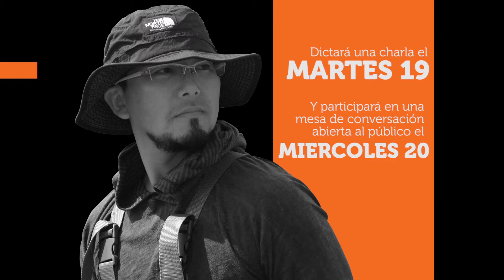Conferencista Dr. Marino Morikawa (2ª Conferencia Redagrícola ICA 2018)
El experto dictará una charla en la Conferencia Redagrícola en Ica,  el martes 19 de junio y participará en una mesa de conversación abierta al público el miércoles 20 de junio.